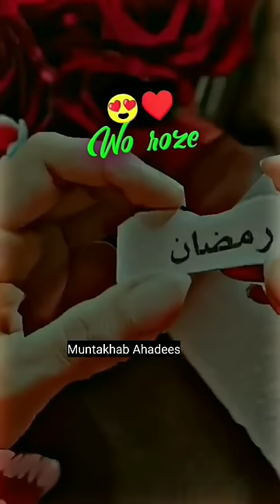RAMZAN STATUS VIDEO ❤️ramdan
Ramzan status video

Muntakhab Ahadees